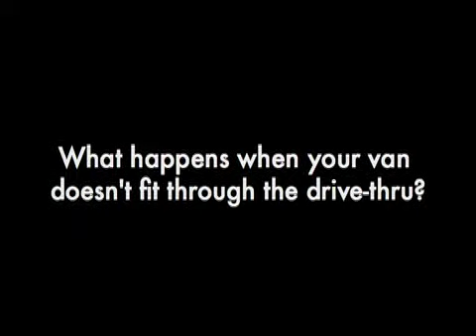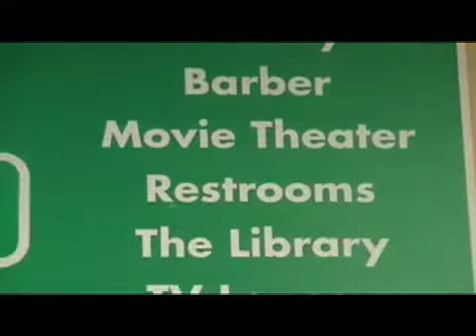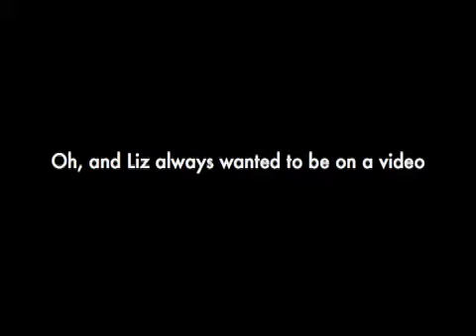Honor Bright Tour Update #3 [May 5, 2009]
Honor Bright's final tour update from the "Bringing Back The Fanny Pack" tour with Lights Out Dancing. It's all the stuff you didn't see.